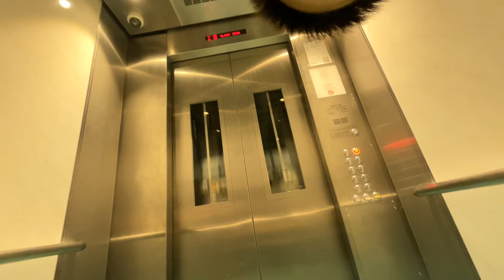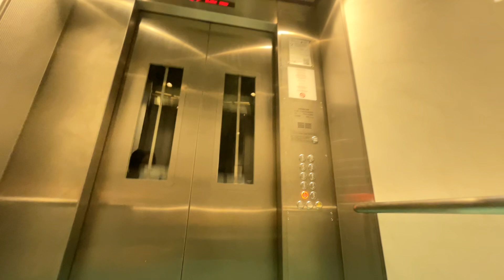Block 358d hitachi elevator